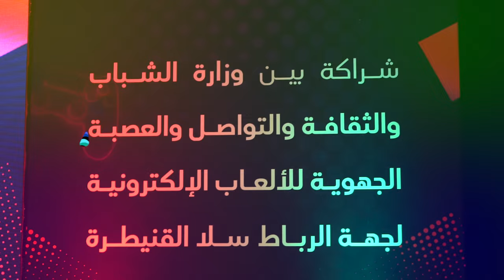توقيع اتفاقية شراكة بين وزارة الشباب والثقافة والعصبة الجهوية للألعاب الإلكترونية لجهة الرباط سلا